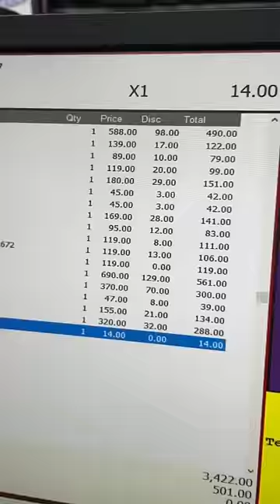Mr Diy Store 😍ऐसी दुकान नहि देखी होगी 😳